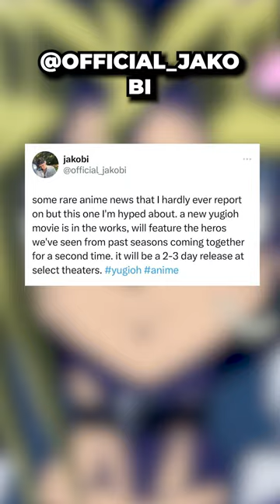New YU-GI-OH! Movie In The Works! | Yugi and Jaden Return?!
Major Yugioh News! Yu-Gi-Oh! Is bringing back protagonists Yugi Muto and Jaden Yuki in a new movie!